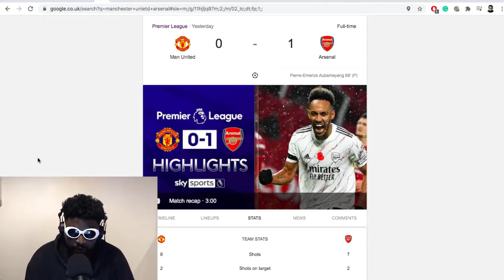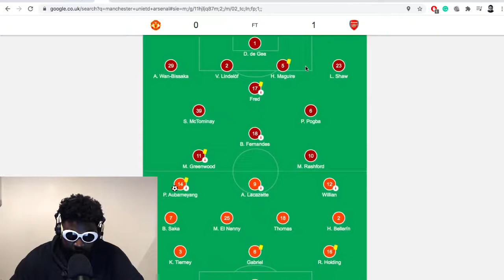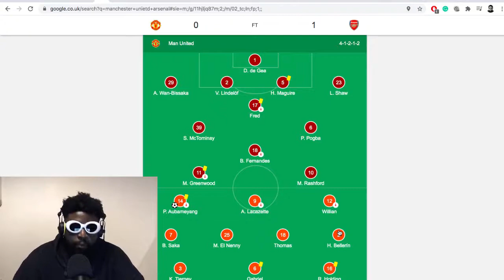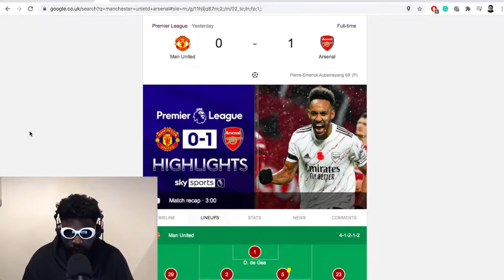SO BAD | Manchester United 0-1 Arsenal | Match Reaction